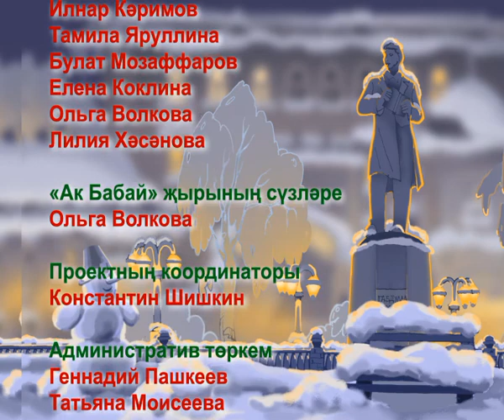Мультфильм на татарском языке «Ак Бабай» («Белый Дед»). Габдулла Тукай.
Мультфильм на татарском языке «Ак Бабай» («Белый Дед») создан в 2011 году по мотивам стихотворения знаменитого татарского поэта Габдуллы Тукая.
 Зима. Пурга. Метель. Вьюга. Но всё равно праздничное настроение. Мешок с подарками.  Что может быть лучше?